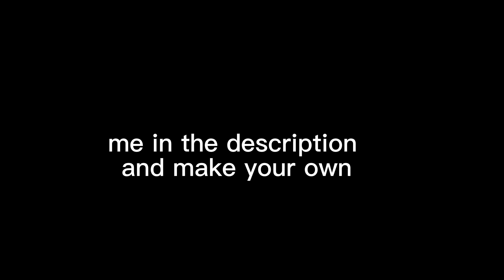Comment your least favorite parts of Gacha club